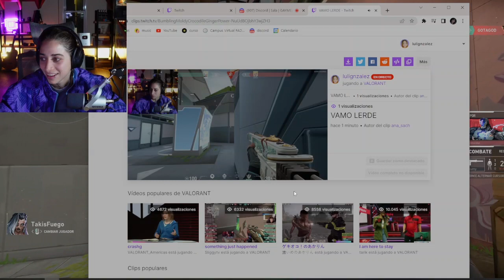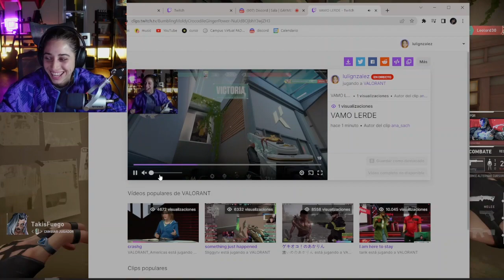Luli Gonzalez y Angie Velasco stream 2 26/04/2023